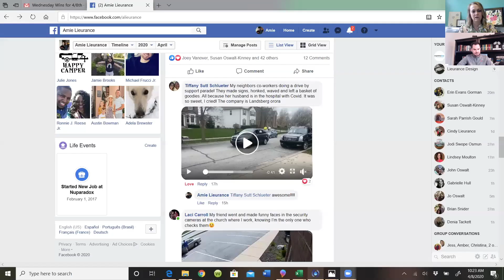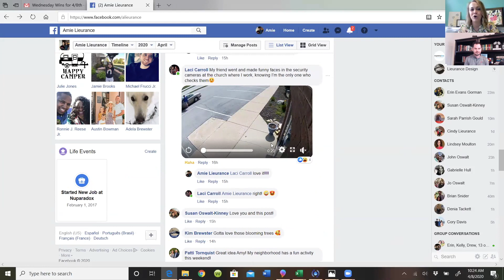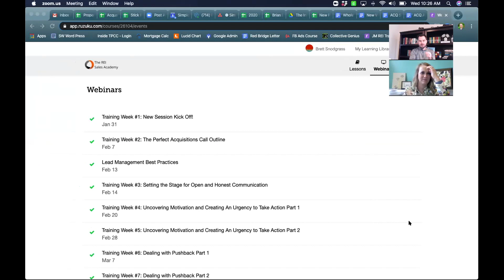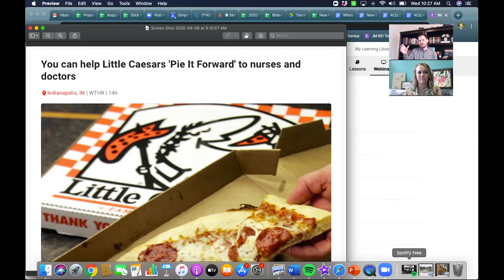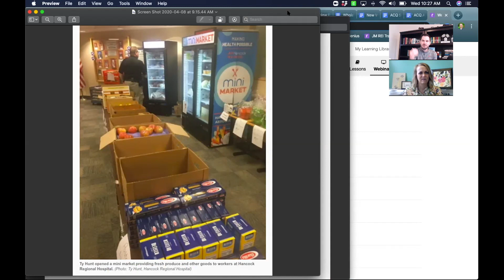Wednesday Wins April 8th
Some positive stuff happening in the city of Indianapolis! From Real Estate to Hop Scotch, Brian and Amie share from feel good stories, along with an interview with Home Inspector, Neil Perry.